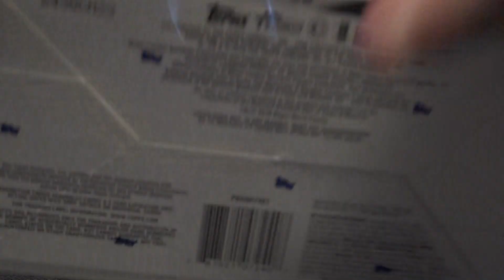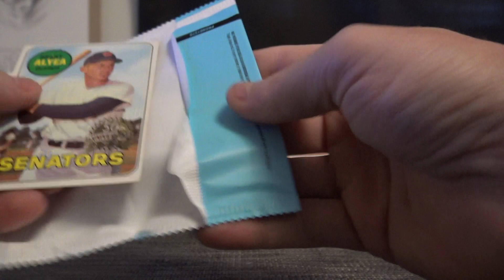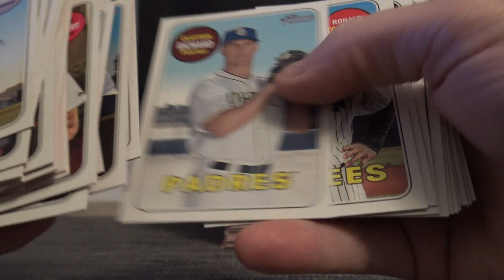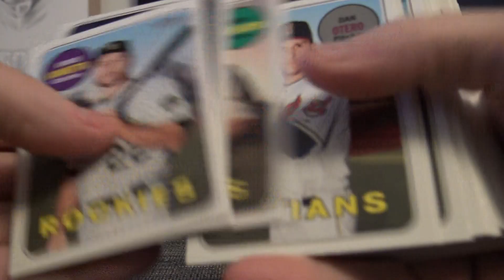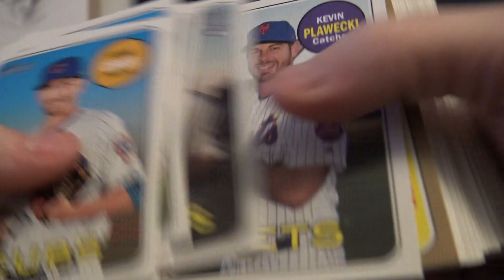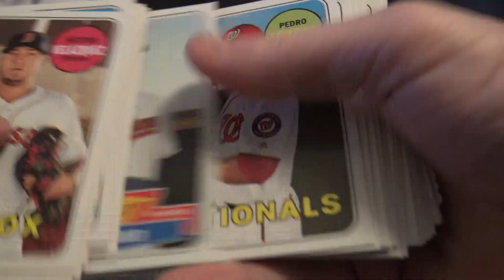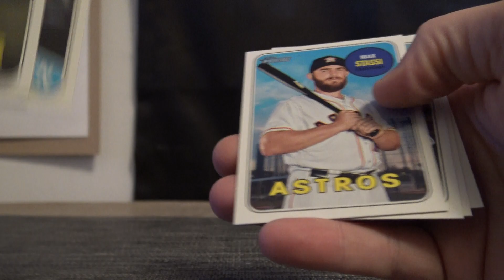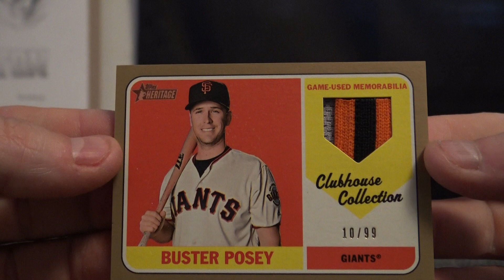Kevin S' 2018 Topps Heritage High Number Baseball Box Break